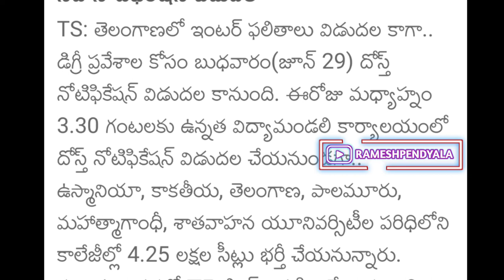Ts దోస్త్ నోటిఫికేషన్ విడుదల | ఇంటర్ విద్యార్థులకు అలర్ట్ | నేటినుంచి డిగ్రీ ప్రవేశాలకు నోటిఫికేషన్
degree Dost, dost notification out, how to apply for dost, dost 2022

dost notification 2022,ts dost notification 2022,ts dost 2022,dost 2022,degree admission 2022,degree admission 2022 update news,dost notification 2022 telangana,dost 2022 notification,Dosttification